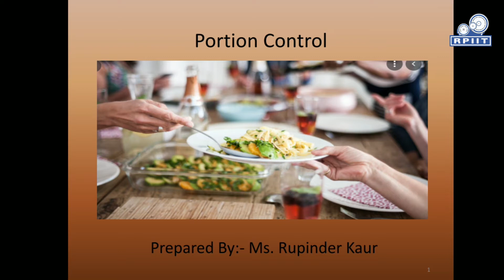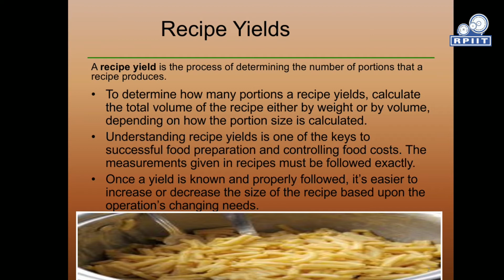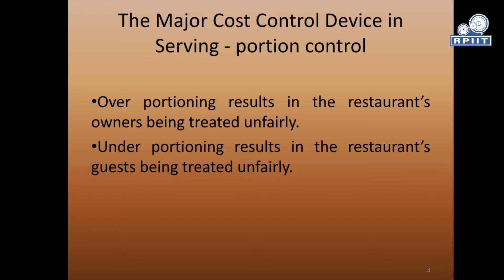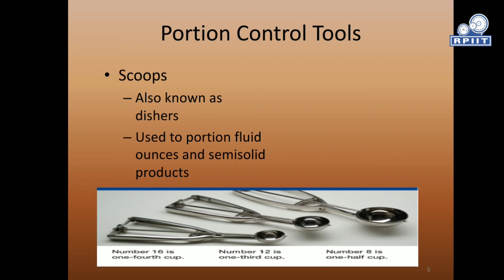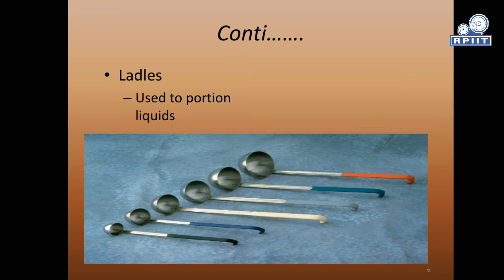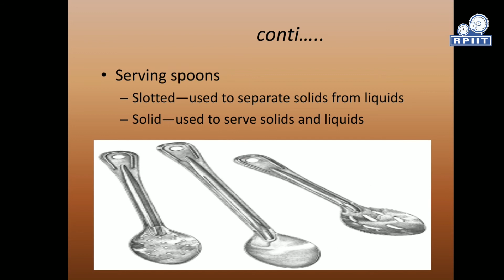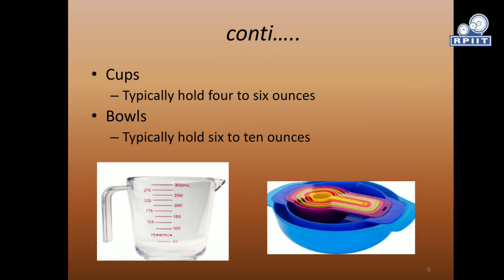Portion Control by Ms. Rupinder Kaur | RPIIT Academics